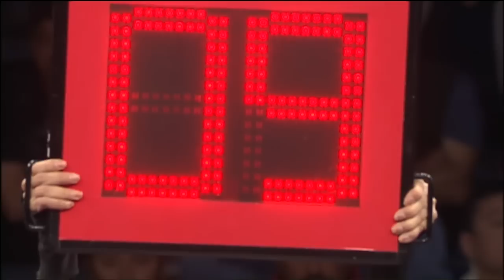'Topo' Rosas quita invicto a 'Cobrita' González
Con su estilo rudimentario, el ex Campeón Mundial Juan Alberto 'Topo' Rosas dominó de principio a fin a Alejandro 'Cobrita' González, para derrotarlo por decisión técnica en pelea que finalizó de manera intempestiva en el noveno round